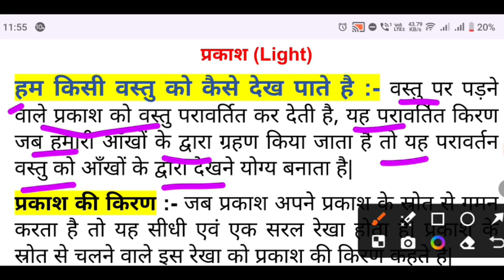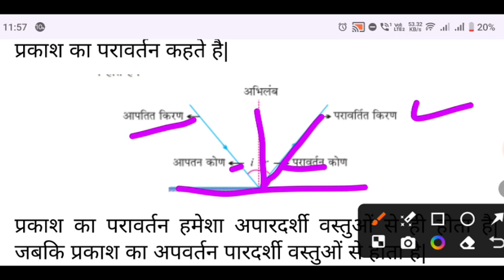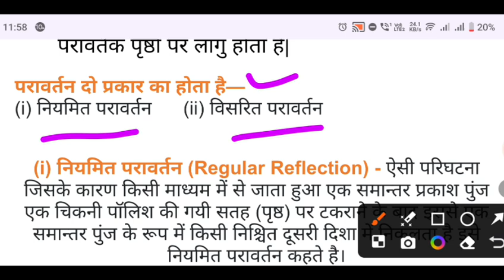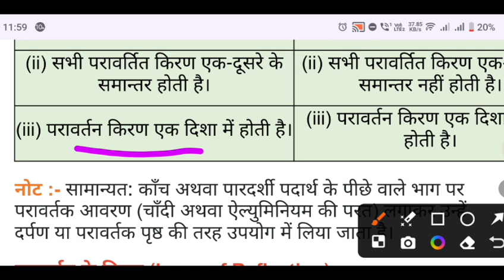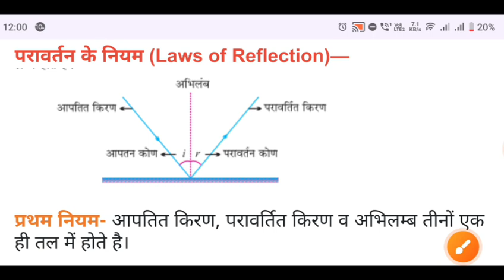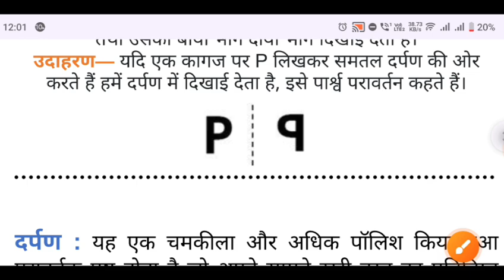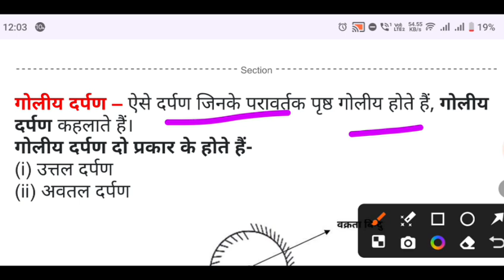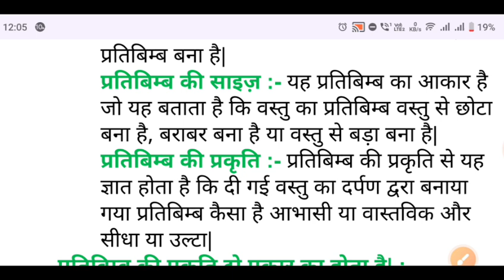प्रकाश क्या है l light reflection and refraction class 10 l reflection of light for class 10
Your Queries -

प्रकाश क्या है
प्रकाश क्या है परिभाषा
प्रकाश
प्रकाश की परिभाषा
प्रकाश का परावर्तन
प्रकाश किसे कहते हैं
प्रकाश क्या है ?
प्रकाश का अपवर्तन
प्रकाश क्या होता है
प्रकाश के गुण
प्रकाश की चाल
दृश्य प्रकाश क्या है
प्रकाश क्या है समझाएं
प्रकाश क्या है प्रकाश
प्रकाश क्या है उत्तर?
प्रकाश क्या है 3d video
प्रकाश की स्पीड क्या है
प्रकाश क्या है फिजिक्स
प्रकाश विद्युत प्रभाव क्या है
प्रकाश की परिभाषा क्या है
light class 10 full chapter
class 10 science light reflection and refraction
class 10 science
light
class 10
light class 10 cbse
light chapter class 10
light class 10 one shot
light class 10 physics